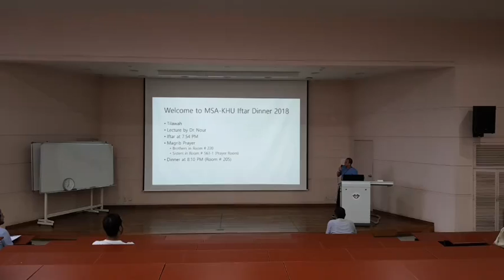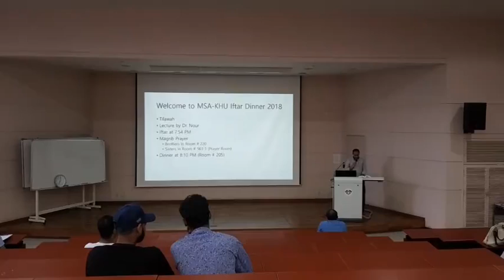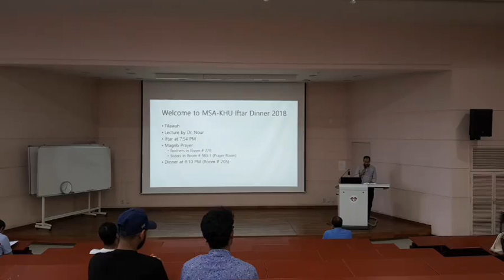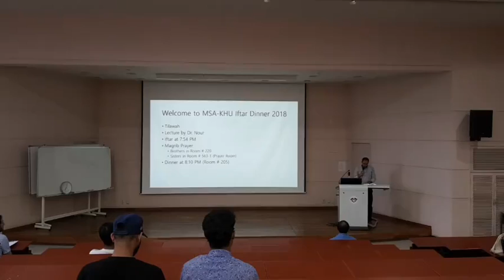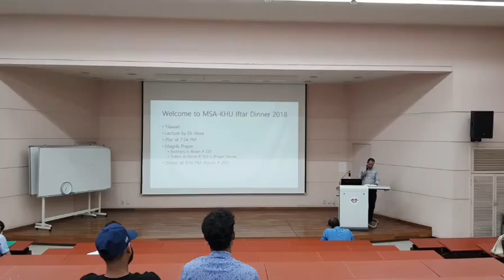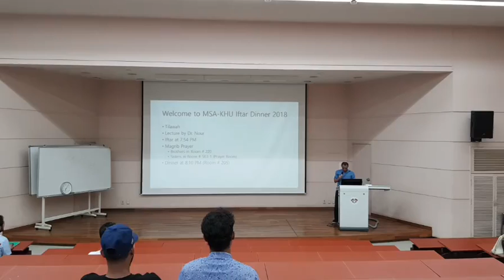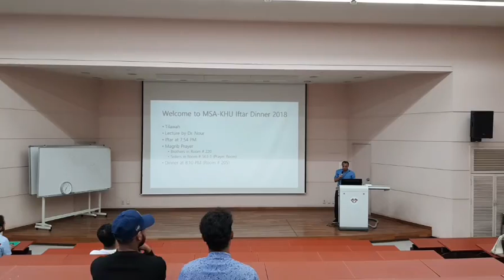Extravagance a lecture by Dr. Mohamed Noureldin at Kyunghee Univ June 2018